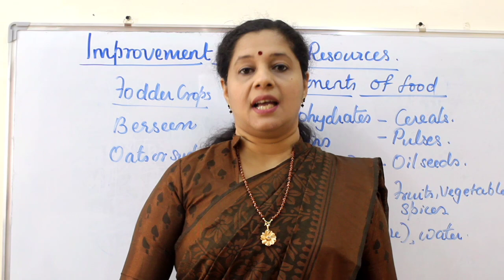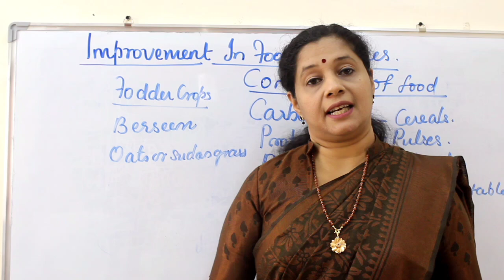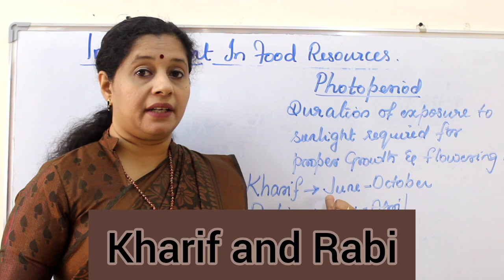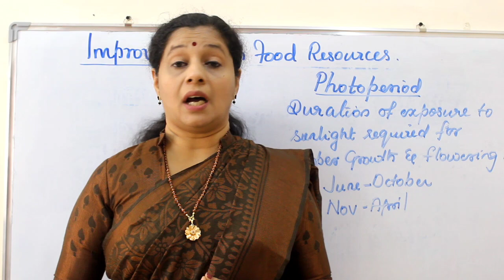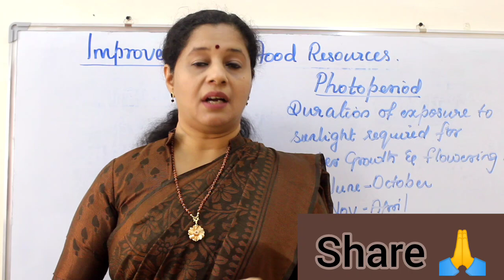CLASS9: IMPROVEMENT IN FOOD RESOURCE: (MALAYALAM) PART1